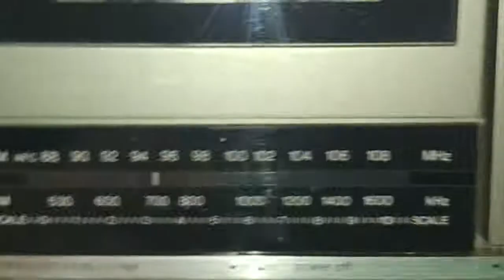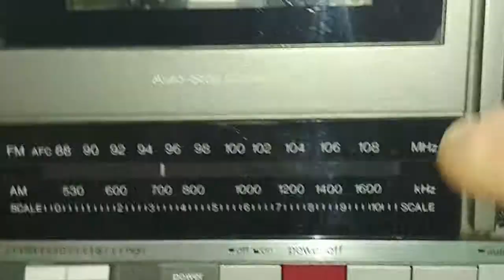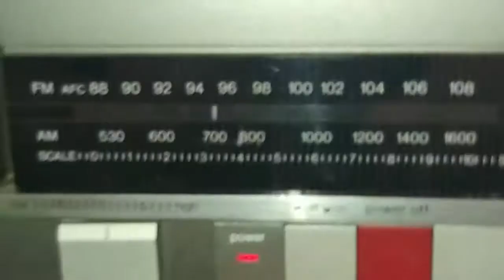SGJ 500 PANASONIC BOOMBOX Medium